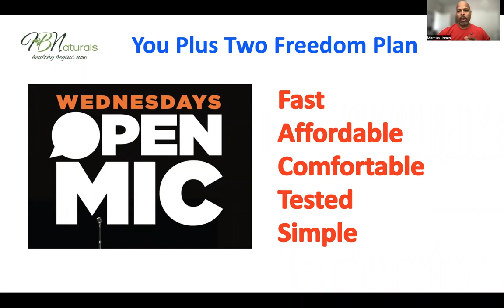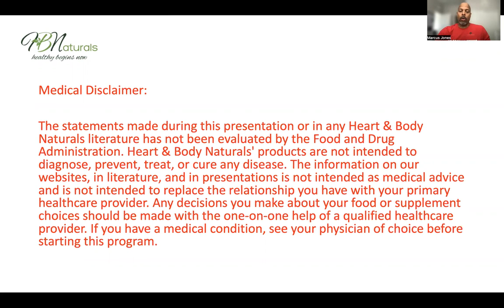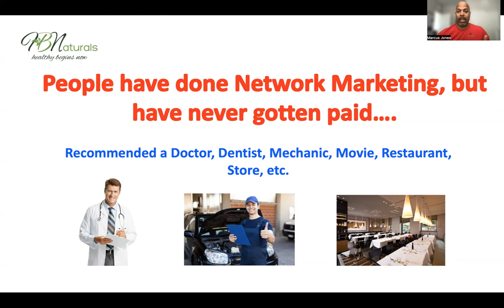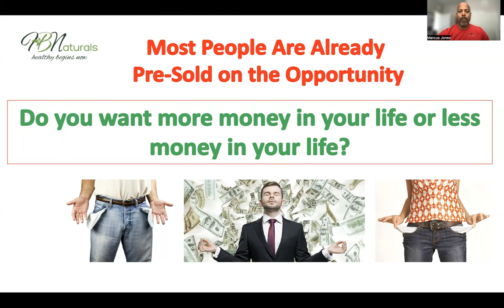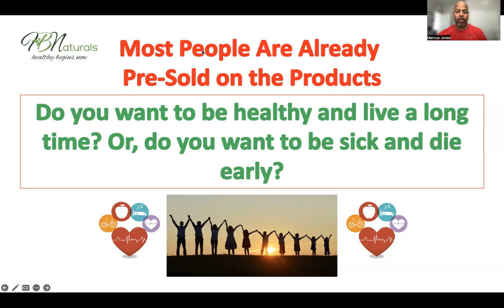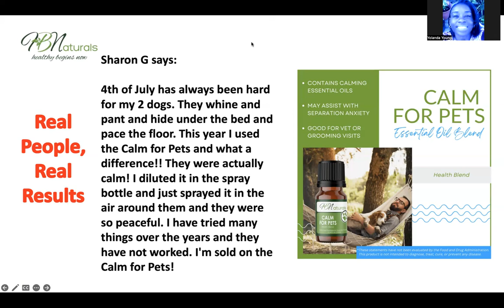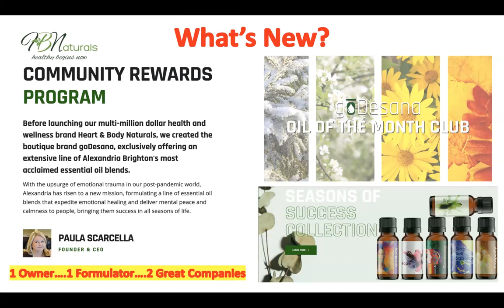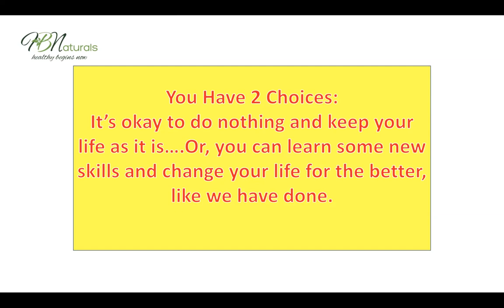Heart & Body Naturals (Fast, Affordable, Comfortable, Tested & Simple Biz Opp) 7.6.23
Join the You Plus Two Freedom Project today.